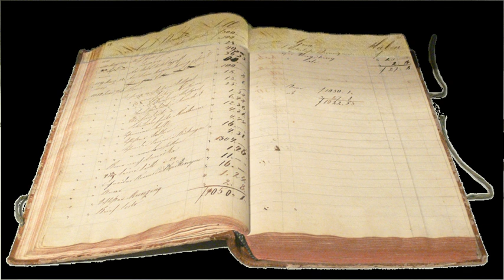Asset | Wikipedia audio article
00:01:25 1 Formal definition
00:01:49 2 Characteristics
00:03:49 2.1 Accounting
00:05:17 2.2 Current assets
00:07:13 2.3 Long-term investments
00:08:03 2.4 Fixed assets
00:09:00 2.5 Intangible assets
00:09:41 2.6 Tangible assets
00:10:42 2.7 Comparison: current assets, liquid assets and absolute liquid assets
00:10:56 3 See also

- Socrates

SUMMARY
In financial accounting, an asset is any resource owned by the business. Anything tangible or intangible that can be owned or controlled to produce value and that is held by a company to produce positive economic value is an asset. Simply stated, assets represent value of ownership that can be converted into cash (although cash itself is also considered an asset).
The balance sheet of a firm records the monetary value of the assets owned by that firm. It covers money and other valuables belonging to an individual or to a business.One can classify assets into two major asset classes:  tangible assets and intangible assets. Tangible assets contain various subclasses, including current assets and fixed assets. Current assets include inventory, while fixed assets include such items as buildings and equipment.
Intangible assets are nonphysical resources and rights that have a value to the firm because they give the firm some kind of advantage in the marketplace. Examples of intangible assets include goodwill, copyrights, trademarks, patents and computer programs, and financial assets, including such items as accounts receivable, bonds and stocks.